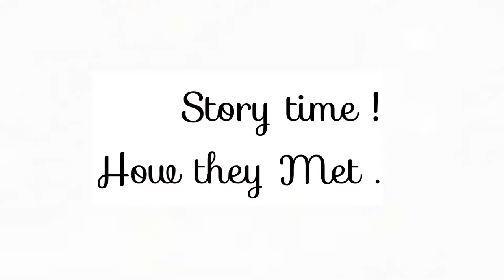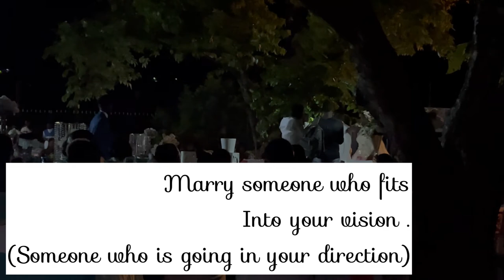I attended a wedding! | Aesthetic cameroonian wedding Vlog in Limbe Cameroon 🇨🇲